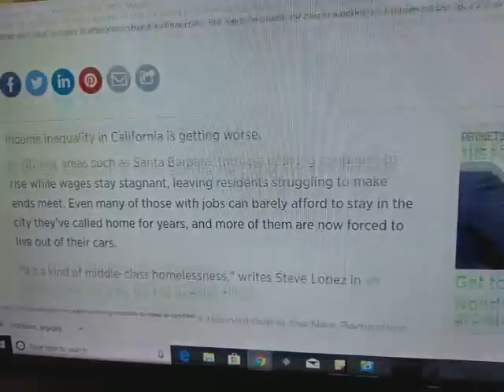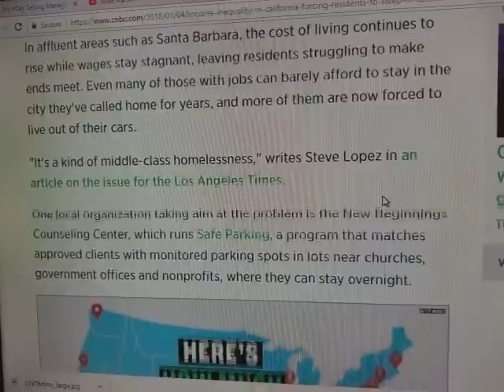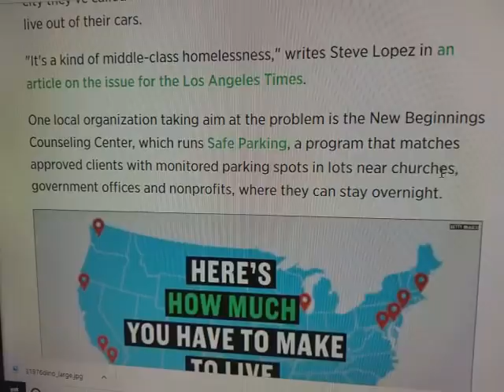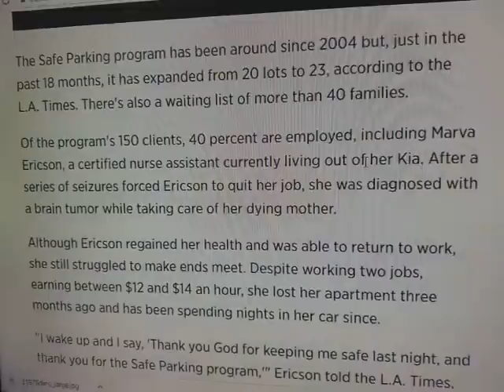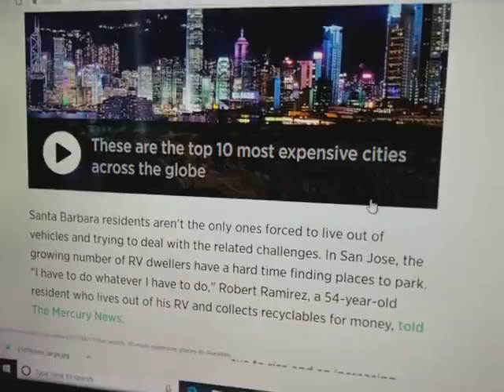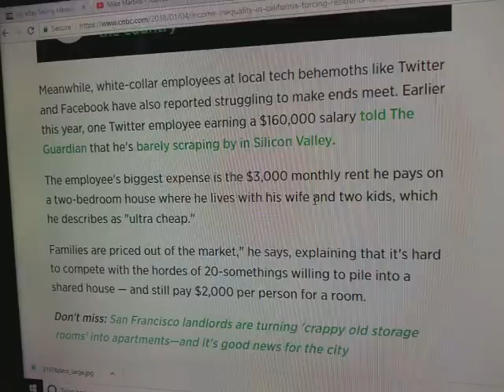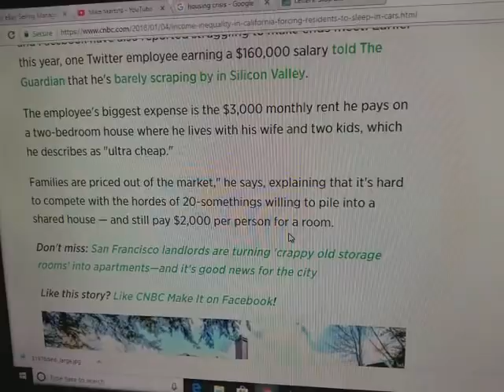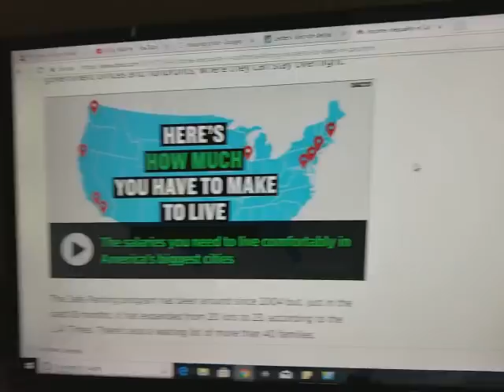California Middle Class Getting Wiped OUT By CCP! Ameriforna is Real as More People sleep in cars!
My Opinion:
California has long been a destination for young people and families seeking opportunity and a high quality of life. However, in recent years, there has been a trend of young people and families leaving the state, a phenomenon that has been referred to as a "mass exodus." There are a number of factors that have contributed to this trend, including the high cost of living, the lack of affordable housing, and the state's high taxes. Creating the Ameriforna Effect where by 2025 all of America will turn into California.

One of the main drivers of the mass exodus of youth and young families from California is the high cost of living. The state has some of the highest housing costs in the country, with the median home price in many parts of the state exceeding $1 million. This high cost of housing has made it difficult for many young people and families to afford to live in the state, particularly in cities like San Francisco and San Jose, which have some of the highest housing costs in the country.

The lack of affordable housing is another factor that has contributed to the mass exodus of youth and young families from California. The state has a shortage of housing, particularly in urban areas, which has driven up prices and made it difficult for many people to find an affordable place to live. This has led many young people and families to look for more affordable options in other parts of the country.

In addition to the high cost of living and the lack of affordable housing, California's high taxes have also contributed to the mass exodus of youth and young families. The state has some of the highest taxes in the country, including income taxes, sales taxes, and property taxes. This has made it difficult for many young people and families to afford to live in the state, particularly if they are on a fixed income or have a limited budget.

There are other factors that have contributed to the mass exodus of youth and young families from California, including the state's high crime rate, the lack of job opportunities, and the state's political climate. However, the high cost of living, the lack of affordable housing, and the high taxes are among the most significant factors that have led to the trend of young people and families leaving the state. This will Create the Ameriforna Effect across the USA
BY Mike Martins